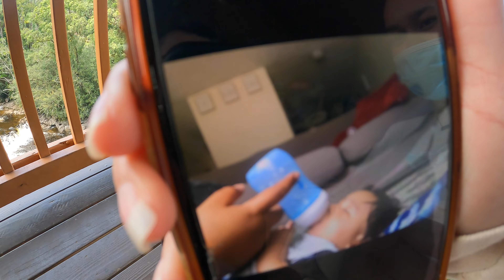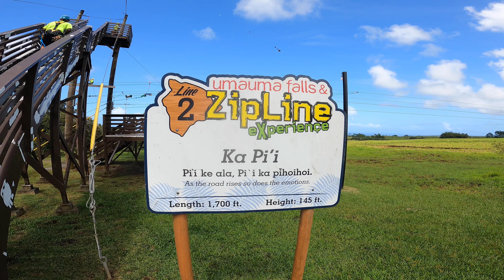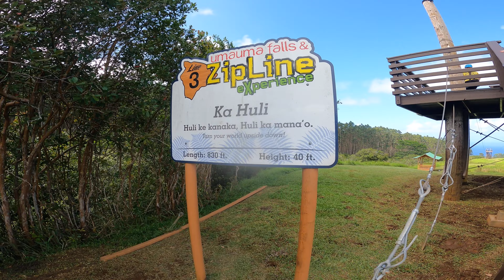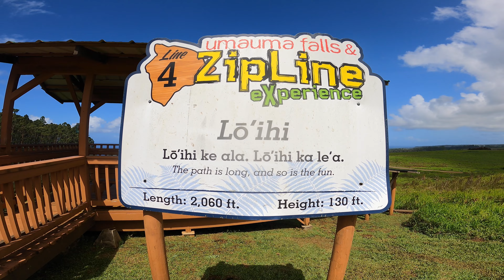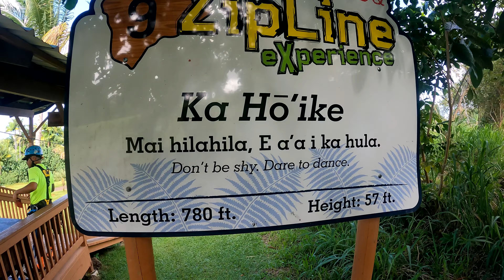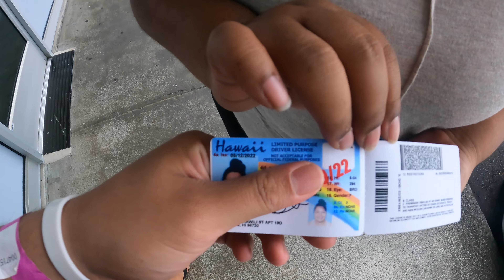Zip Line || Big Island, Hawai'i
We are so stoked to share with ya'll Stracy's first time, my second, zip lining. We did it at a very special, crazy beautiful place and with Umauma Experience. Whom, at the time, had over 800+ 5 Star reviews! Definitely recommend them and will also make a proper review of their company.

Of course, we always have to give a special shoutout to those that let us be great, Mermer and BERTHA! Thank ya'll for looking after Liam! Shoutout to our guides too, Skip, La'a and John! And Isaac for helping us book our appointment.

00:00 Zip Line
01:53 Cruisin'
02:49 Umauma Experience
05:55 Gear Up
08:08 Let's Zip
10:44 Upside Down
14:02 Halfway
15:26 Guava Break
16:27 Second Half
18:50 Last Line
20:18 Review
21:11 Pickin up a random chick
22:00 Dinner with "Da Vid Gang"